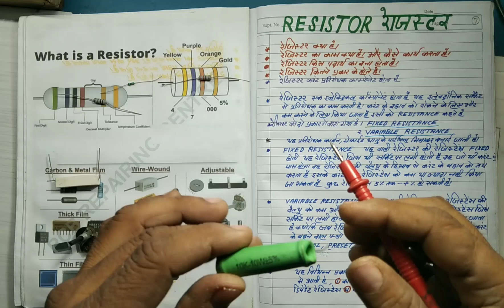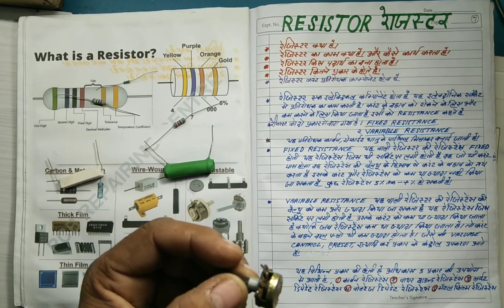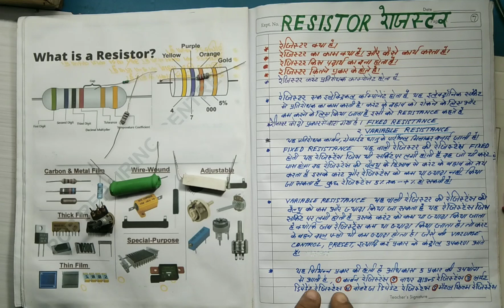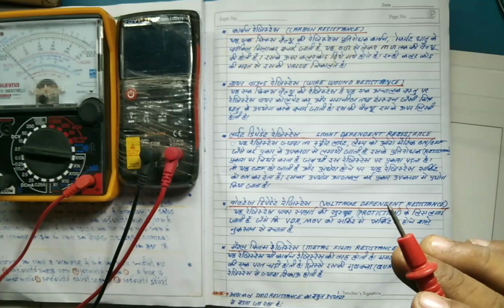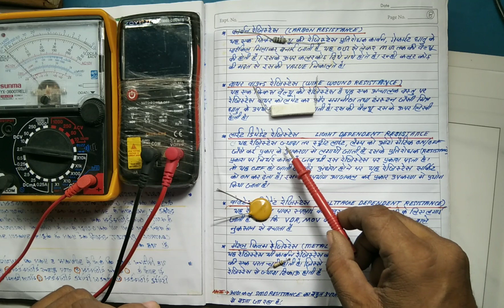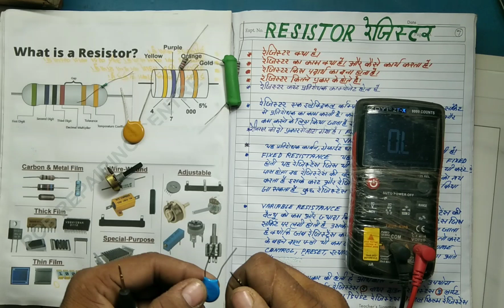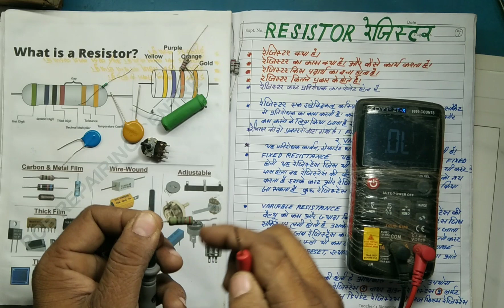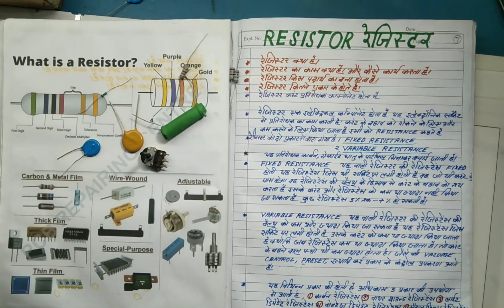resistance kaise kaam karta hai.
pcb repairing training centre